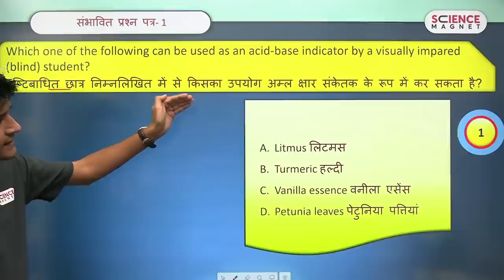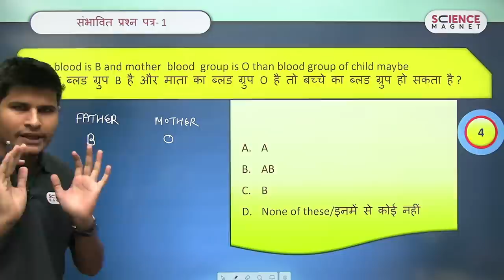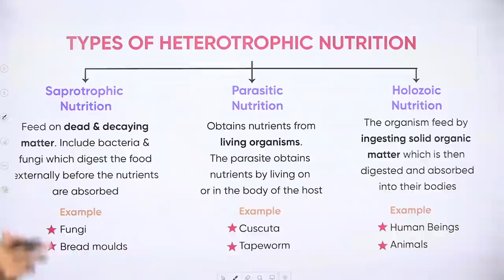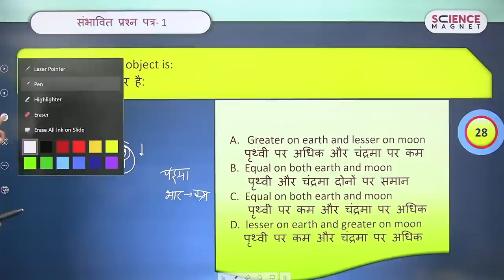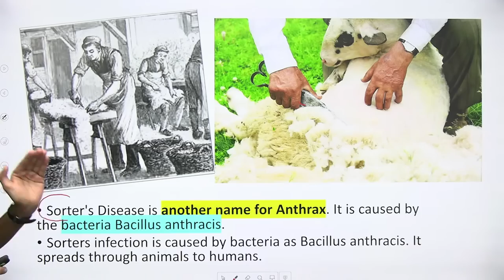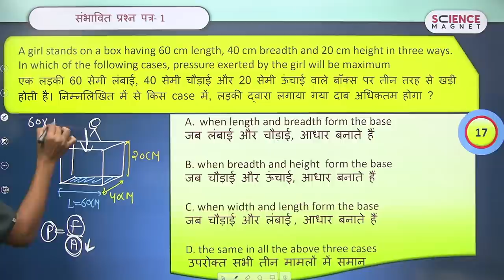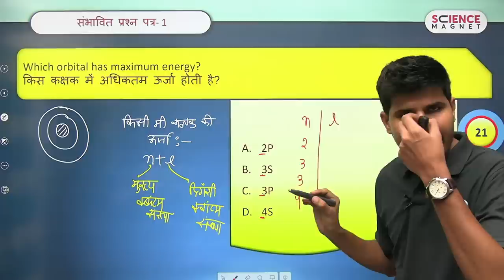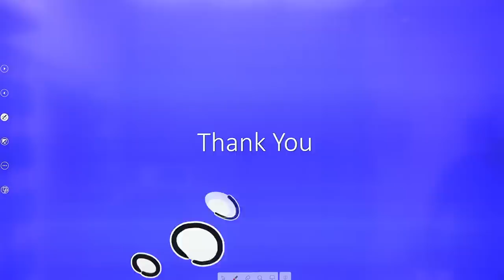Railway Group D 🤩 Science Expected Question Paper | संभावित प्रश्न पत्र Class-1